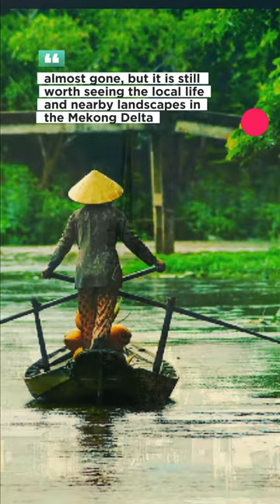Cai Be Floating Market in Tien Giang, 840000, Mekong Delta 💗 Best places to visit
"Early morning floating wholesale market on the Mekhong River with local fruit and vegetable vendors. The floating market is almost gone, but it is still worth seeing the local life and nearby landscapes in the Mekong Delta, with the closest floating market next to Ho Chi Minh City."
❤️You can experience happiness by going to Cai Be Floating Market 840000, which is located ⭐at Cai Be District, Tien Giang, 840000 Mekong Delta, Vietnam.✅ There is the address of this place. If anything about the address, phone number, website, or fan page is wrong or has changed, please let us know… Tell us to make sure everyone knows about this favorite place. Have a good time!

People also search: Best Tourist Attractions in Mekong Delta, Best Places to Visit in Mekong Delta, Best Places to Visit in Vietnam, Best Tourist Attractions in Vietnam, Top Things to Do in Vietnam, Top Things to Do in Mekong Delta – Try A Place – Best Internet marketing services for small businesses: If you don’t try, you’ll never know, where the best places near you are! Please like our posts, comment on them, and share them. Keep in touch with us through our Facebook Fanpage, Instagram, Twitter, Pinterest, and LinkedIn…to get the latest news, especially about discounts and coupons for services near you.

" Try A Place - SEO My Business
The Best Internet Marketing Services for Small Businesses | Marketing Agency at affordable prices!
Sources from happy customers: Google Business Profile | Facebook | Instagram | Tripadvisor "